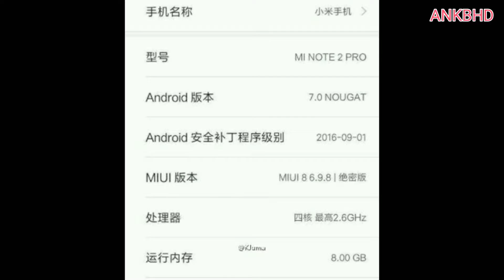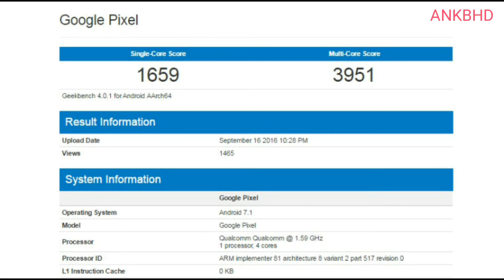Daily Tech News: Ep4: Xiaomi Mi Note 2 Pro, OnePlus 4, Google Pixel, HTC & More | ANKBHDnews 7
🙏🙏🙏. Welcome all. 🙏🙏🙏

🔯 Music Credits 🔻🔻

🔯 News Source 🔻🔻